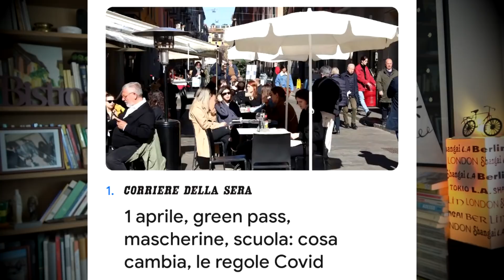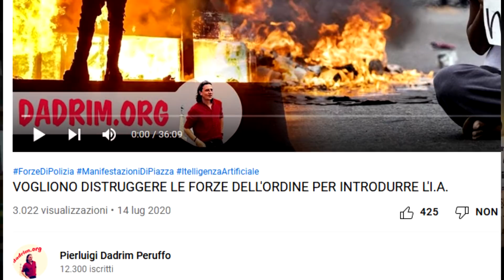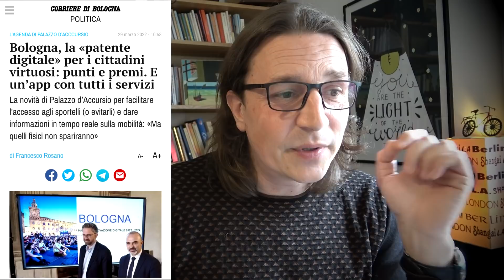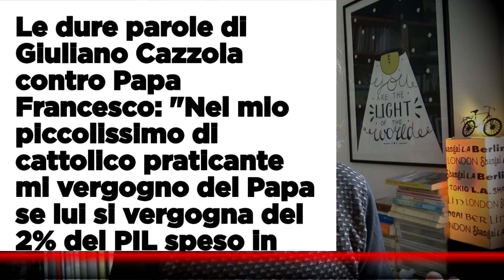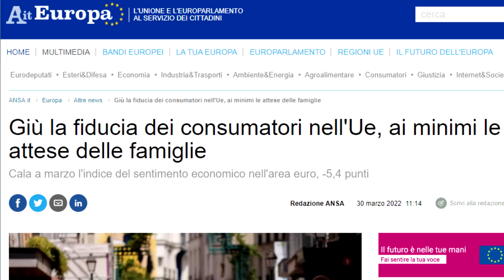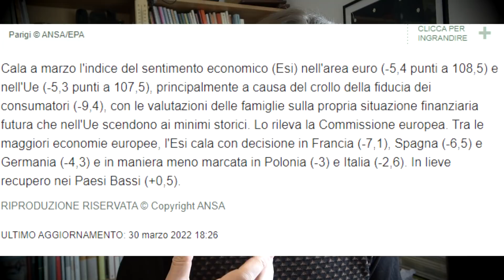Credito sociale e sostituzione umana: tutto come da programma 01/04/2022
La Chiesa teme i rami d'ulivo ma non le armi. In forme dissimulate quanto rapide ed efficaci viene introdotto in Italia il credito sociale mutuato dal modello sociale cinese. Sempre più settori lavorativi vedono l'impiego dell'intelligenza artificiale e l'esclusione degli esseri umani. Quando anni fa l'informazione libera cercava di avvertire i cittadini di questi progetti e della loro pericolosità veniva derisa e screditata dal sistema mainstream, ora sono proprio i "professionisti dell'informazione" a dare trionfalmente le notizie di questi accadimenti in rapida espansione! Benvenuti in questa ennesima settimana di ordinaria follia.

QUESTO SPAZIO DI RIFLESSIONE E CONDIVISIONE VIVE SOLO GRAZIE AL VOSTRO LIBERO CONTRIBUTO. SE VUOI SOSTENERMI QUI SOTTO TROVI I VARI METODI PER FARE UNA DONAZIONE O UN ABBONAMENTO E MOLTE ALTRE INFORMAZIONI SU DI ME E IL MIO LAVORO (Se non sai come funzionano i sistemi di abbonamento e pagamento clicca qui per vedere un video di spiegazione dettagliato

TRAMITE BONIFICO:
INTESTATO A: Pierluigi Peruffo
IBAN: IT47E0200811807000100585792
BIC/SWIFT: UNCRITM1Q42
Causale: Dadrim blog

TRAMITE RICARICA POSTEPAY::
Nome: Pierluigi Peruffo
Numero carta: 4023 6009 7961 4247
CF: PRFPLG79R05L840K